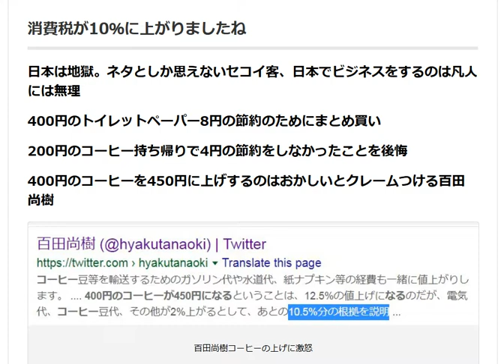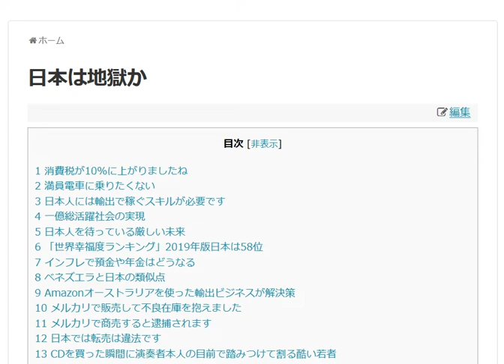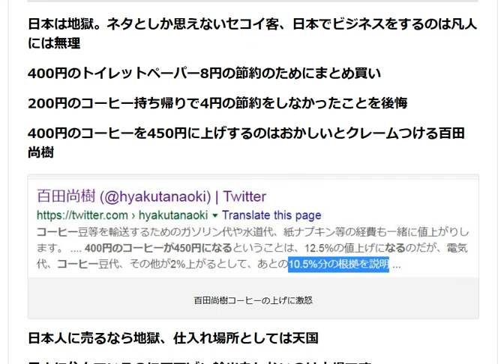百田尚樹コーヒーを50円値上げする根拠を求める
消費税が10％に上がりましたね 400円のコーヒーを450円に上げするのはおかしいとクレームつける作家 日本は地獄。ネタとしか思えないセコイ客、日本でビジネスをするのは凡人には無理

1日10分で月10万円を稼ぐ! Amazon輸出ビジネスがわかる本(2013/11/22)